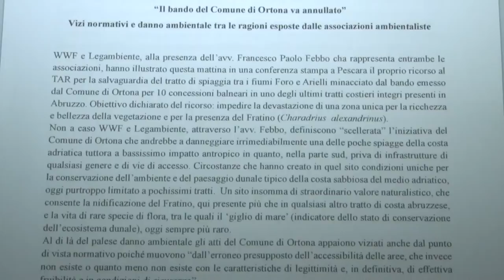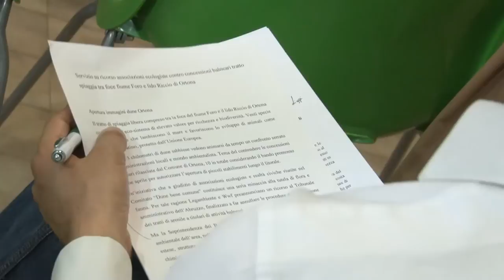Presentato ricorso contro le concessioni al Lido Riccio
Le associazioni ambientaliste WWF e Legambiente hanno presentato il ricorso presentato al TAR Abruzzo contro le concessioni balneari nel tratto del Lido Riccio e foce fiume foto. Si imputa, fra l'altro, la violazione di vincoli paesaggistici